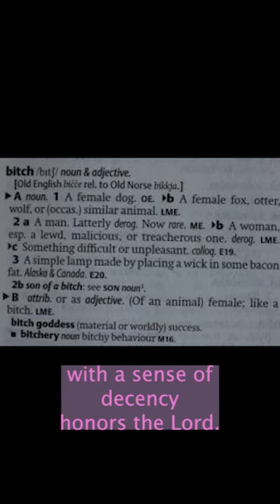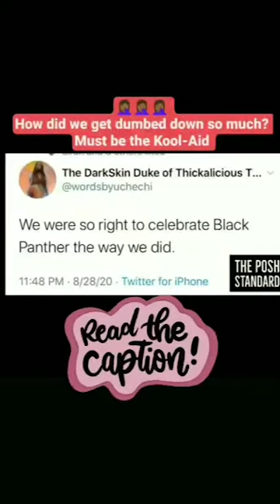The Good Wife & the Bad B.1.t.c.h: BibleStudy Sirach 26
SIRACH 26
1Happy is the husband of a good wife;
the number of his days will be doubled.
2A loyal wife rejoices her husband,
and he will complete his years in peace.
3A good wife is a great blessing;
she will be granted among the blessings of the man who fears the Lord.
4Whether rich or poor, his heart is glad,
and at all times his face is cheerful.
5Of three things my heart is afraid,
and of a fourth I am frightened:
The slander of a city, the gathering of a mob,
and false accusation—all these are worse than death.
6There is grief of heart and sorrow when a wife is envious of a rival,
and a tongue-lashing makes it known to all.
7An evil wife is an ox yoke which chafes;
taking hold of her is like grasping a scorpion.
8There is great anger when a wife is drunken;
she will not hide her shame.
9A wife's harlotry shows in her lustful eyes,
and she is known by her eyelids.
10Keep strict watch over a headstrong daughter,
lest, when she finds liberty, she use it to her hurt.
11Be on guard against her impudent eye,
and do not wonder if she sins against you.
12As a thirsty wayfarer opens his mouth
and drinks from any water near him,
so will she sit in front of every post
and open her quiver to the arrow.
13A wife's charm delights her husband,
and her skill puts fat on his bones.
14A silent wife is a gift of the Lord,
and there is nothing so precious as a disciplined soul.
15A modest wife adds charm to charm,
and no balance can weigh the value of a chaste soul.
16Like the sun rising in the heights of the Lord,
so is the beauty of a good wife in her well-ordered home.
17Like the shining lamp on the holy lampstand,
so is a beautiful face on a stately figure.
18Like pillars of gold on a base of silver,
so are beautiful feet with a steadfast heart
19My child, stay healthy while you are young, and don't give your strength to strangers.
20 Search the whole land for a fertile field, and plant it with your own seed, trusting your own good stock.
21 Then your children will survive and grow up confident of their good family.
22 A prostitute is like spit; a married woman who has affairs brings death to her lovers.
23 A lawless man will get a godless wife, as he deserves, but a man who honors the Lord will have a devout wife.
24 A shameless wife enjoys making a disgrace of herself, but a modest wife will act modestly even alone with her husband.
25 A self-willed woman is a bitch, but a woman with a sense of decency honors the Lord.
26 A wife who honors her husband will seem wise to everyone; but if she dishonors him by her overbearing attitude, everyone will know that she is ungodly. Fortunate is the husband of a good wife, because he will live twice as long.
27 A loud-mouthed, talkative woman is like a trumpet sounding the signal for attack, and any man who has such a wife will spend his life at war.